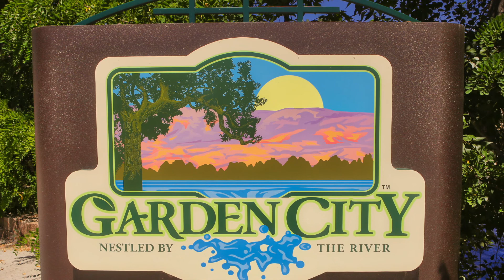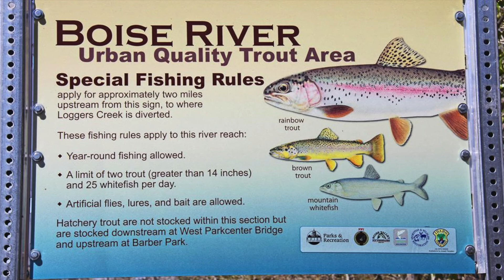Boise River Greenbelt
Stunning video of the beautiful Boise River Greenbelt, alongside the Boise River!
Provided by Phil Hoover, Inc. ~ Real Estate Broker.
for more insights on the Meridian, Idaho real estate market.
Phil Hoover, Inc. - Real Estate Broker.